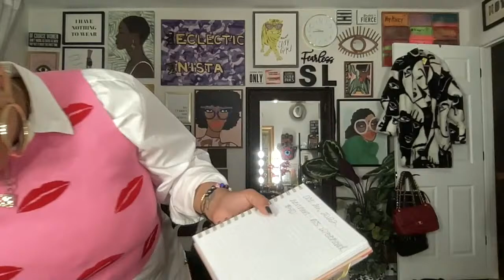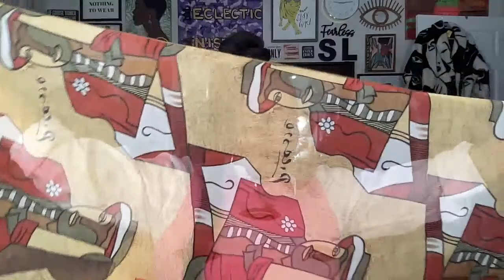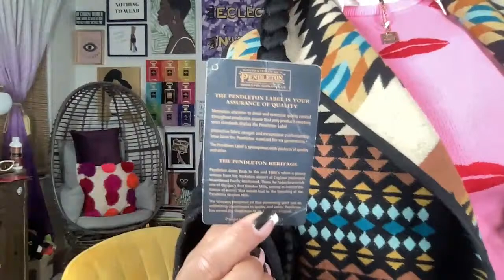♻️ LIVE THRIFT HAUL | SEE WHAT I GOT! 10/26/2022 with EclecticNista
Xoxo,
Steph aka "Professor Nista" 💜